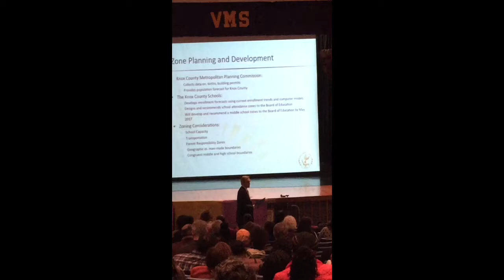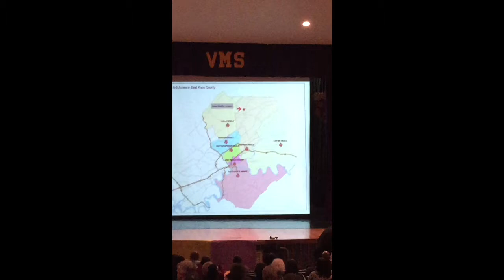Knox County Schools Middle School Rezoning meeting at Vine 1/31/2017 Knoxville TN Clyde Anderson